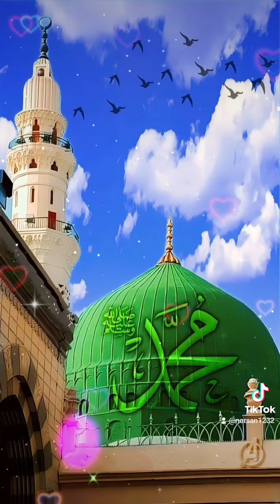Mujhe Raah e Muhammed (SAW)